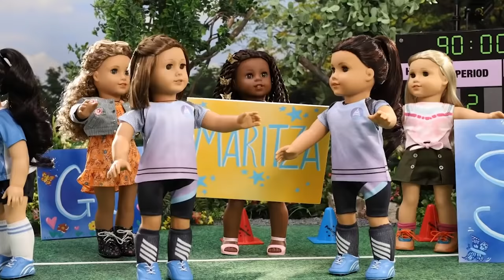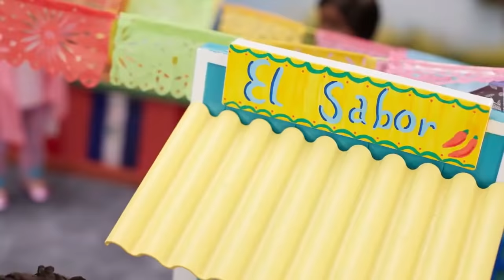Best Of Maritza Ochoa! | WORLD BY US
A talented soccer player and a loyal friend that is always ready to help Maritza Ochoa believes that anything is possible when you have passion, believe in yourself, and have good friends by your side. And if there is a friend in need - the game is on! Together with her BFFs and with the help of her community Maritza  works on making the world a better place today! A World By Us!

Best Of Maritza Ochoa! | WORLD BY US |  @American Girl